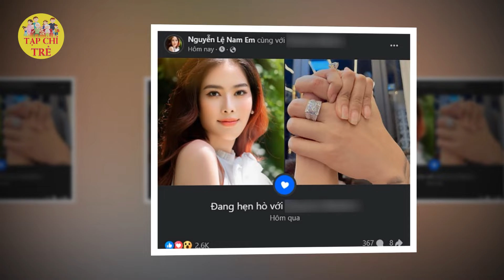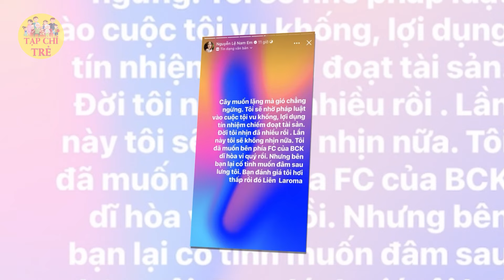Bị xúc phạm, Trường Giang chửj Nam Em té tát không biết chui đi đâu